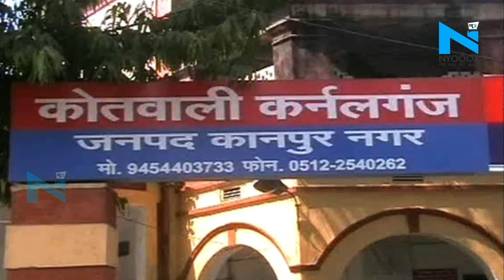Vedanta में ऑपरेशन के दौरान पति की मौत, पत्नी ने अस्पताल की छत से कूदकर दी जान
कानपुर के एक निजी अस्पताल वेदांता में ऑपरेशन के दौरान पति की मौत के बाद उसकी पत्नी ने अस्पताल की छत से कूदकर आत्महत्या कर ली। इस प्रकरण में अस्पताल प्रशासन की संवेदनहीनता भी सामने आयी है। दरअसल बेनाझाबर कालोनी में रहने वाले पचास वर्षीय सुरेश की आंतों में संक्रमण था। उसे सर्जरी के लिये 22 जून को आर्य नगर स्थित वेदांता अस्पताल में भर्ती कराया गया। बीती रात उसका आपरेशन किया गया जो सफल नहीं हुआ और सुरेश की मौत हो गयी।